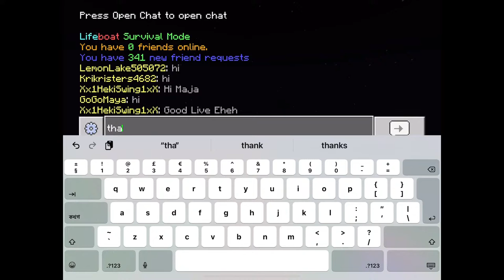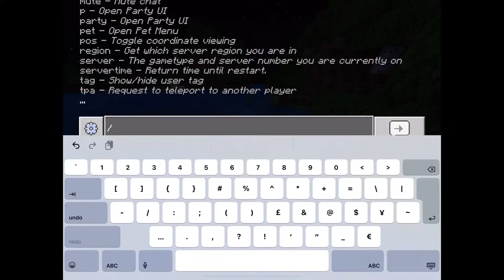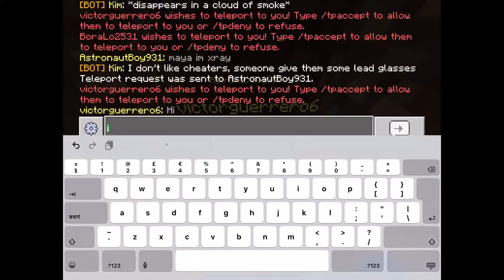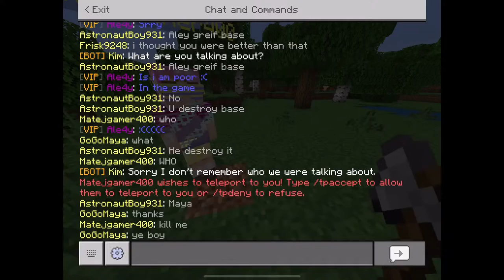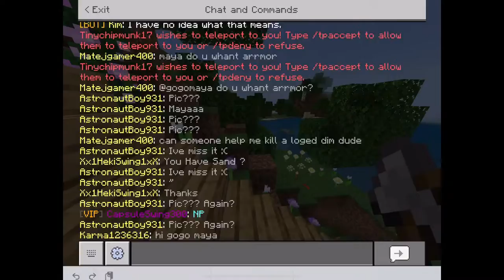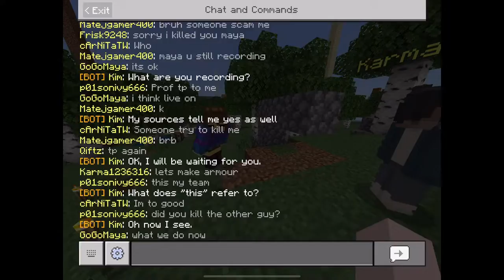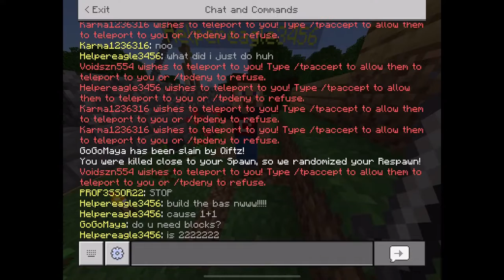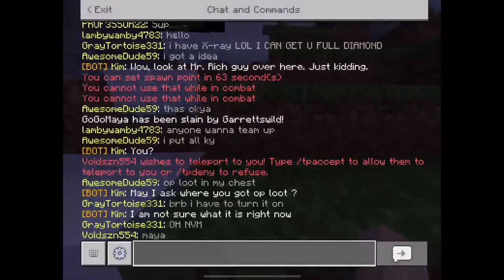Let’s Build Base In Lifeboat Survival Mode / Minecraft new video / Join For Team Play In SM 100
live streaming
team play
new gameplay video
Live streaming
Team play
Youtube Maya TV
Minecraft lifeboat survival mode sm 65
Gameplay team play new videos